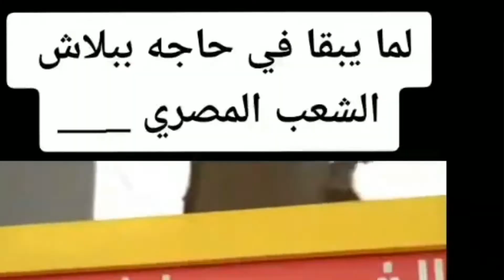أبيوسف و أبو الأنوار و أوراك فراخ بالبصل الاحمر 🤡😂_فيديوهات مضحكه tik tok_تيك توك😂_عبده علاء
ابيو سف ، ابو الأنوار. ويجز ،عادل شكل ،بهجت صابر ،وراك فراخ بالبصل الاحمر، تجميعه فيديوهات مضحكه من تيك توك
تيك توك _ Tiktok _ ريأكت _ تجميعه فيديو هات مضحكه
يارب يكون عجبكم الفيديو 💜💜
أخبرني رائيك في تعليق .